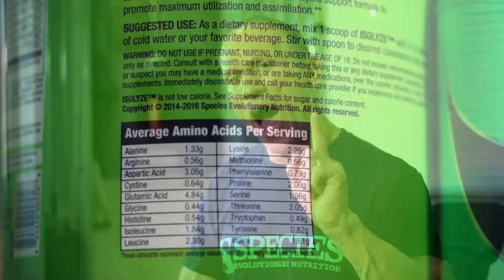How I Would Place in Today's IFBB...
Dave answers this and other questions on askDave, RXMuscle's weekly 30-min Q&A show.